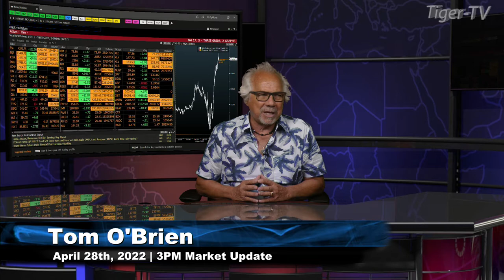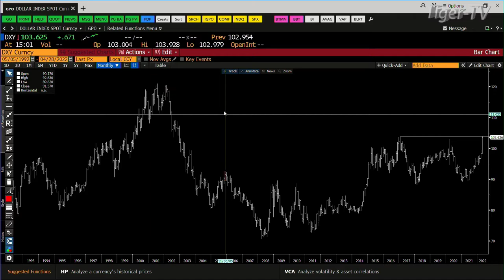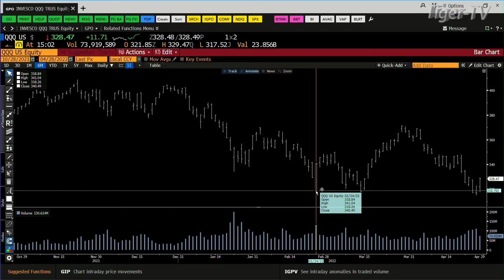April 28th, 3PM ET Market Update on TFNN - 2022